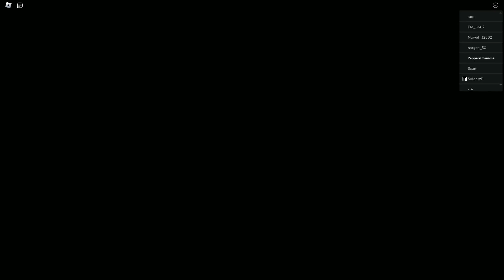Enter The Magical World Of Roblox Betty's Nursery 2: Where Dreams Become Reality!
Delve into the exciting realm of ‘Betty’s Nursery 2’ on Roblox, where each choice can determine the outcome of escape or eternal entrapment. Follow along as I navigate through this gripping escape tale, tackling obstacles and unraveling mysteries. Will we successfully break free? Tune in to witness the thrill of this adventure!